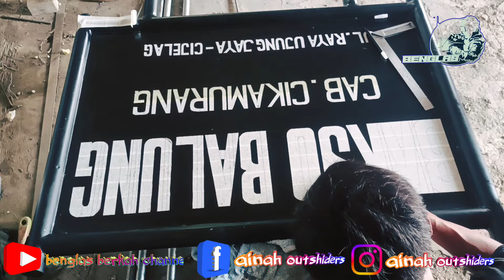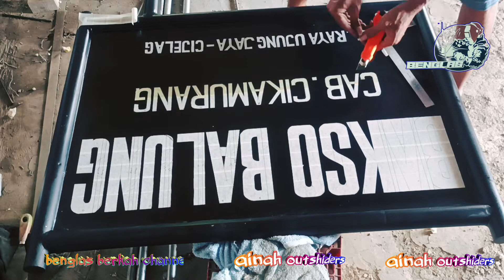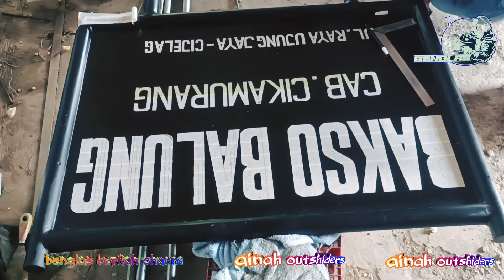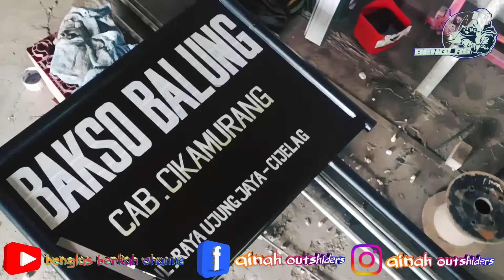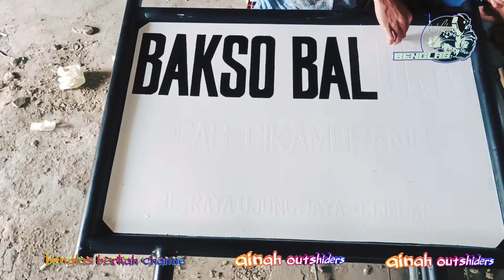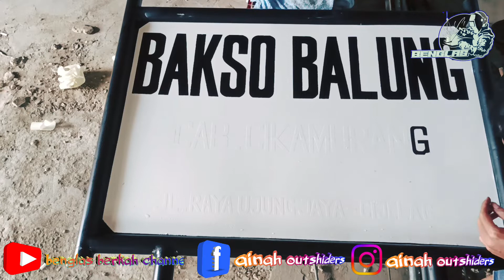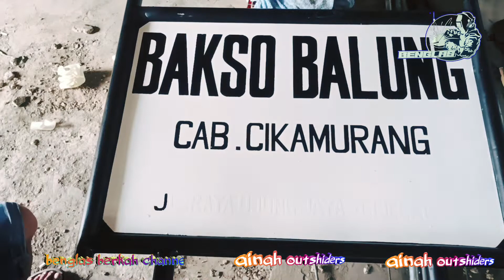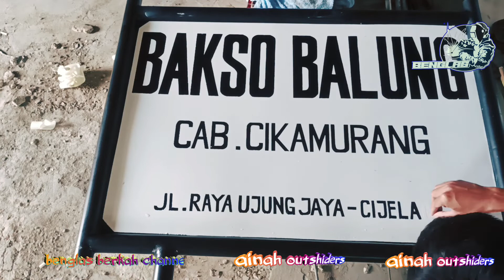tutorial || membuat papan nama warung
assalamu'alaikum wr.wb

kesempatan kali ini saya akan membuat plank nama warung.Kita siapkan adalah pipa besi dan plat eser yang akan digunakan sebagai dasar landasan huruf-huruf dan tiang. Kami sarankan pakailah besi yang kwalitas baik agar awet tidak mudah keropos. Untuk menimbulkan efek dramatis, Anda bisa menambahkan aksesoris pinggir tulisan tersebut secukupnya.
Kita siapkan isolasi kertas untuk membuat tulisan yang akan dipotong menjadi huruf. Anda bisa menggunakan isolasi yang lebar untuk mempermudah membuat pola huruf.

Peralatan dan bahan yang dipersiapkan sebagai berikut;
- Silet atau cutter
- Gunting
- Isolasi kertas
- Cat besi
- Thinner
- spray gun
- penggaris besi
- Pipa besi 11/2 in tebal 1.2 mm
- Plat eser tebal 1 mm
Cukup sekian dan Terima kasih,Semoga bermanfaat.

wassalam wr.wb